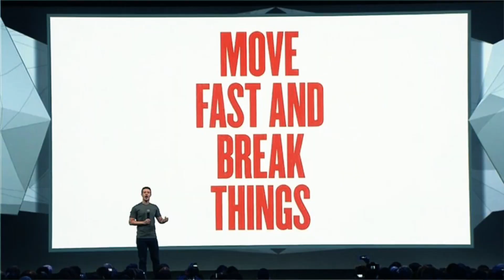Quel ÉTAT D'ESPRIT pour réussir sa CHAÎNE YOUTUBE ?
Je vous explique quel-est selon moi le bon mindset pour atteindre ses objectifs sur YouTube :)

Je réponds à ma propre question (en caleçon, aucun respect), concernant le mindset de l'entrepreneur, et ma façon de faire sur YouTube.

PARTICIPER AUX VIDÉOS : Upload ta vidéo sur YouTube en "non répertoriée" (30 secondes max / format PAYSAGE) et envoie-moi le lien à

...et merci de laisser ta vidéo en ligne 🙏

📫 LA LETTRE

Reçois chaque dimanche à 7h00 un nouveau récit de mes aventures de digital nomad, directement dans ta boite mail !

🚀 FORMATIONS

Mes plans d'action accélérés pour t'aider à prendre ton indépendance, voyager, et travailler sur le web.

🛠 RESSOURCES

Tous les outils et le matériel que j'utilise pour créer des vidéos et travailler sur le web, mis à jour chaque semaine.

😼 QUI EST ANTOINE BLANCHEMAISON ?

Je vis de mes vidéos depuis 2015 en voyageant à plein temps. J'ai arrêté mes études pour prendre mon indépendance et aider les gens à prendre la leur, chaque jour sur YouTube.

Je parle de démarrer un business en ligne, développer une audience, communiquer, vendre, et travailler en voyageant. Mes conseils sont basés sur mon expérience au jour le jour, mes lectures, et mes idées.

J'ai l'ambition de créer quelque chose de grand, mais pour ça, j'ai besoin de toi.

Je suis en live sur Facebook tous les soirs du lundi au samedi, je dévoile les coulisses sur Snapchat, et je retrace mes voyages sur Instagram.

RESTE LIBRE ✊